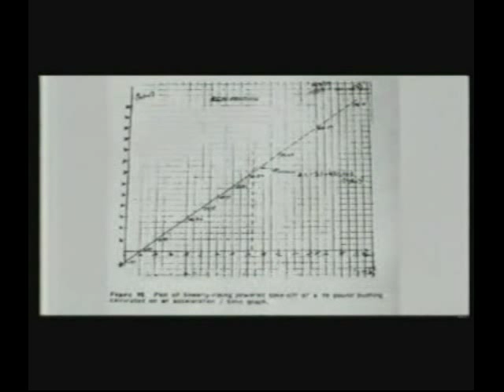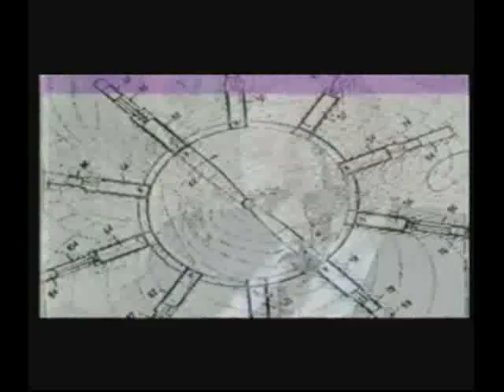The Race to Zero Point Energy 10/11